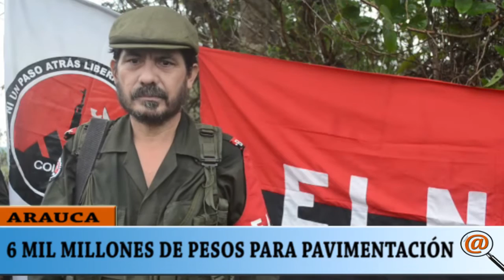6 MIL MILLONES DE PESOS PARA PAVIMENTACIÓN